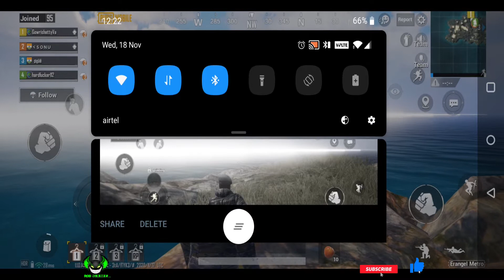PUBG MOBILE gameplay | ERANGEL GAME CHICKEN DINNER !! missed by 6th place | by ROD GAME.............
Hello Guys! Watch me Play PUBG Mobile  on oneplus 7T.  PUBG Mobile Multiplayer and Battle Royale Gameplay . Don't forget to checkout all other PUBG Gameplay Videos on the Channel.

PUBG ROD_GAME...